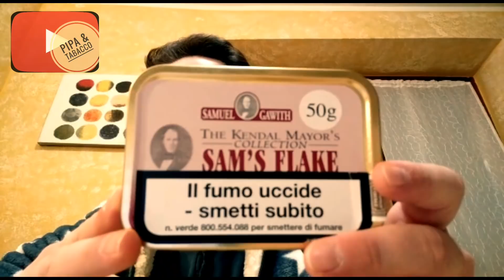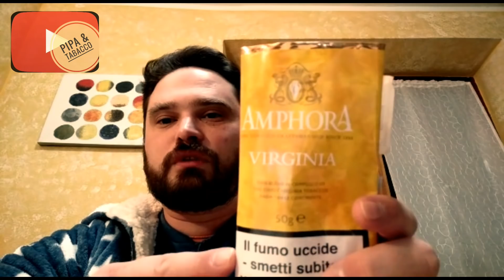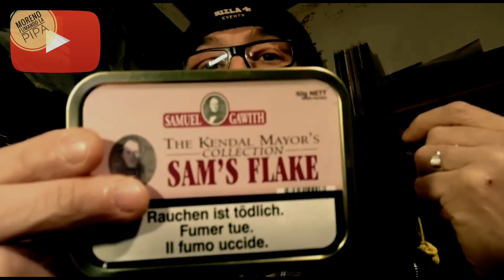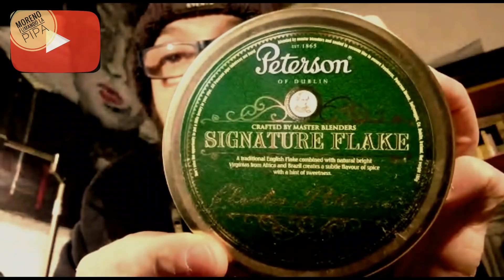Top 5 pipe 5 tabacchi